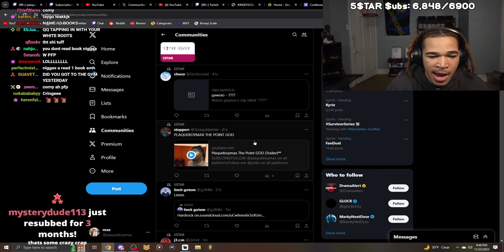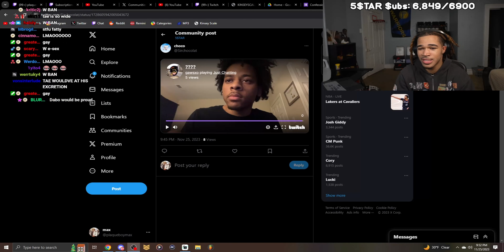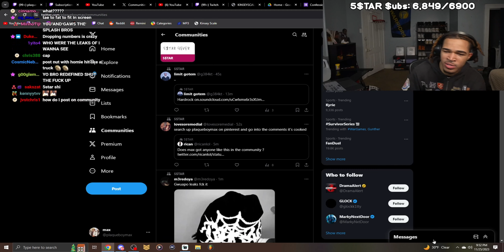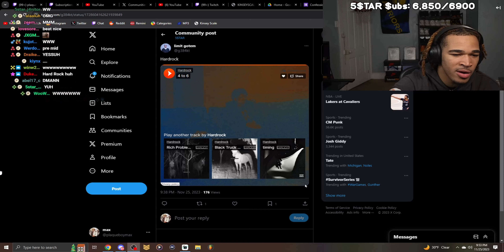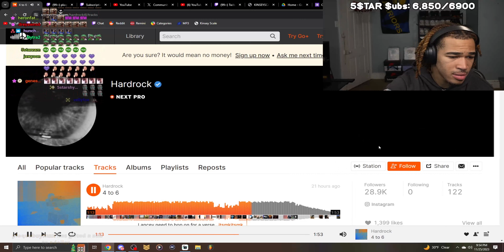max and gaws did what in a discord call????